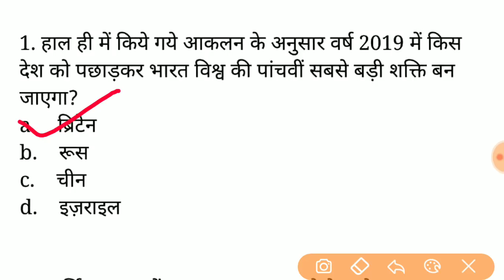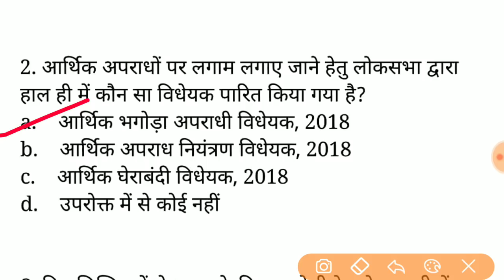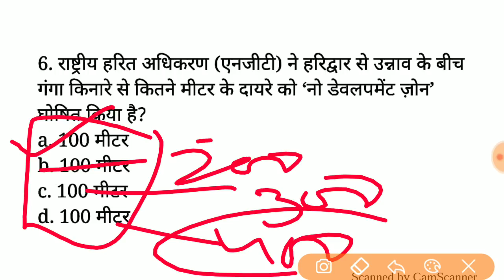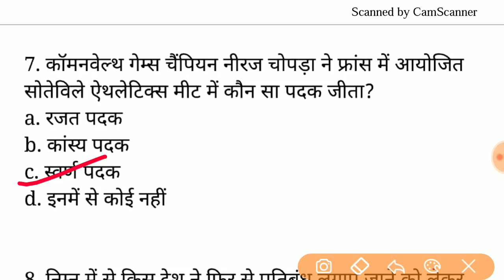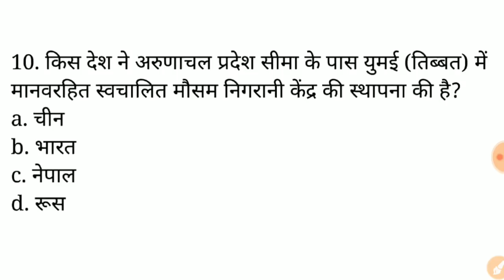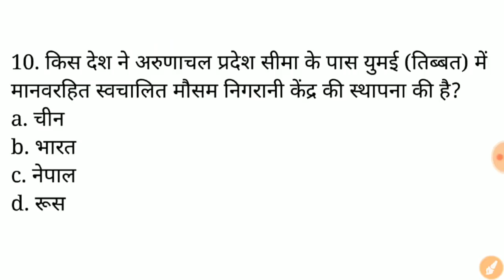21 July 2018 current affairs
January Current Affairs
January Current Affairs Part- 1
                February Current Affairs
February Current affairs part - 1
                    March current affairs.
March current affairs part -1

                 May current affairs.
May current affairs part - 1
                   June current affairs
June current affairs part - 1